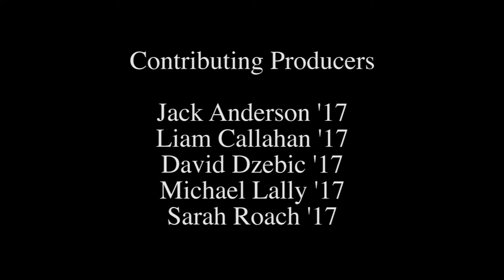This is Danvers High School!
An inside look of life at Danvers High School.
Danvers, MA
2017